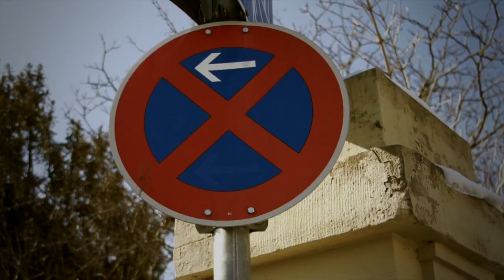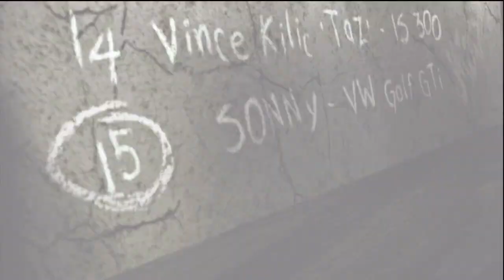Press to Play #2: Need for Speed Most Wanted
Heute mit dem BESSEREN Most Wanted Titel aus dem Jahre 2005! Unbedingt mal wieder einlegen! Viel Spaß beim Zuschauen!

GameFanatixx